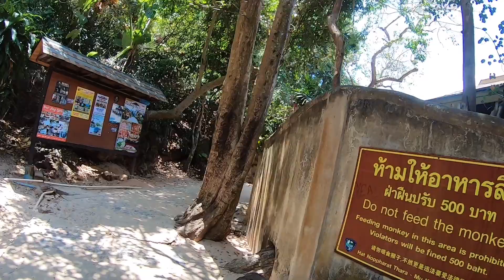MY THAI GIRLFRIEND is terrified to go near this Railay Beach cave. Why?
Welcome to Railay Beach Thailand, the 2021 edition.  I posted a vlog here last year and what a difference a year makes.  The good in 2021 is that I am here with fai and its laid back and chill.  That bad here though as many things here are closed and there is definitley far less people watching, if you understand me.
It was more expensive to ride over as you will see.

My name is Brian but everyone calls me Greeny. I retired in January of 2020 after working 30 years in my field. I didn’t want to work so long that I would be too old to enjoy my retirement. After living in Michigan my whole life I decided I wanted to retire somewhere warm, somewhere exotic. I sampled a ton of places in the Caribbean, Panama, Colombia, Turkey but set my sights on Thailand. I spent most of the winter of 2020 exploring Thailand then .you know what happened. IT!!!
So I had to catch one of the last flights and come home.  Now I’m back.

Why am I making videos?   I need a hobby.  I feel if I don’t do anything creative my mind may melt.  I can also easily go back and reminisce by watching the videos.  If anyone else enjoys them then that is a plus.

I take a ton of Travel photos.  I usually post a pic everyday.

Or

Facebook. Coffee with Fai
Instagram. @coffeewithfai